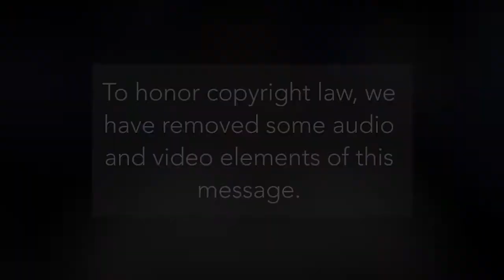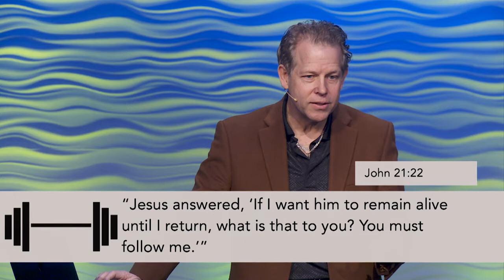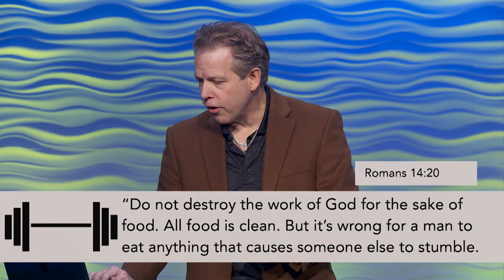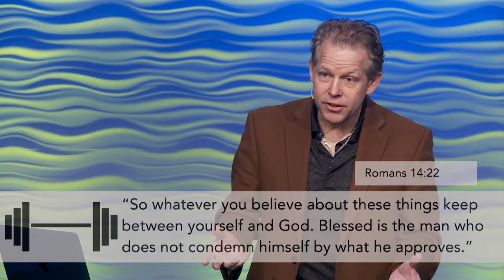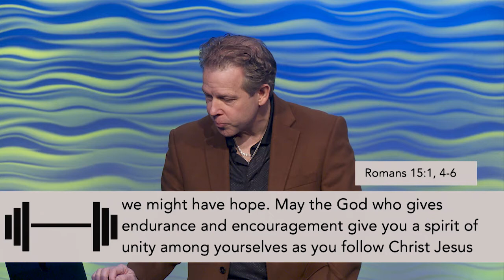Hitting the Faith Gym: When Workouts Collide | Pastor Andy Meade | 03/18/2018